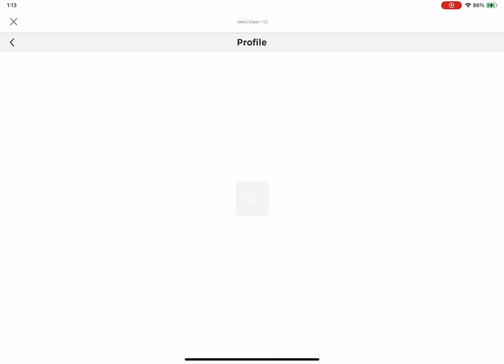How to get into my Roblox game